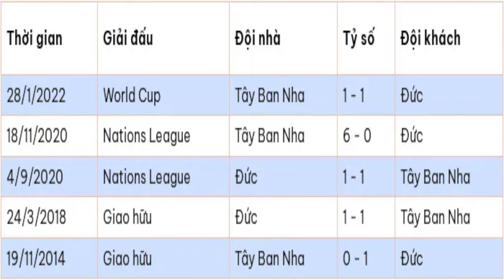Nhận định trận đấu, soi kèo Tây Ban Nha vs Đức, 23h00 ngày 5/7 - Tứ kết EURO 2024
nhan dinh tran dau soi keo tay ban nha vs duc 23h00 ngay 5 7 tu ket euro 2024
tin bóng đá,Bản tin bóng đá mới nhất ,
Ban tin bóng da moi nhat,
Tin mới nhất bóng đá hôm nay,tin moi nhat bong da hom nay
tin bóng đá quốc tế,
Tin bóng đá mới nhất, Tin bóng đá mới nhất hôm nay,
Tin bong da moi nhat,
Tin bóng đá, bóng đá mới nhất,
Tin bong da, bong da moi nhat,
Tin bóng đá Việt Nam mới nhất,tuyển Việt Nam,
Tin bong da moi nhat, tuyen viet nam,
Tin bóng đá Việt Nam, bóng đá Việt Nam mới nhất,
Tin bong da viet nam, bong da viet nam moi nhat,
Tin bong da moi nhat hom nay,
trực tiếp bóng đá, trực tiếp bóng đá hôm nay,